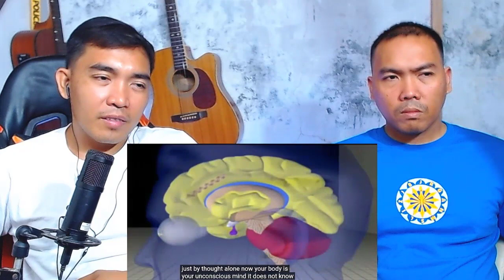ITO ANG GAWIN MO PARA HINDI KA UMAABOT SA MAS MALALANG SITWASYON | MENTAL + PHYSICAL = SPIRITUAL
Alam mo ba, na sa panonood ng video na ito, sinisimulan mo ng ireprogram ang isip at katawan mo?
Panoorin mo ng buo para malaman mo kung bakit.